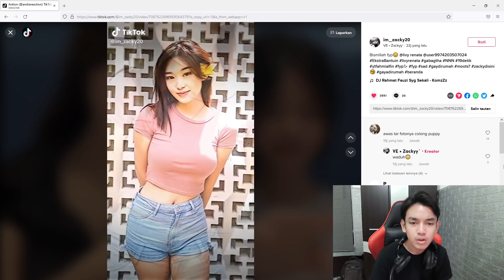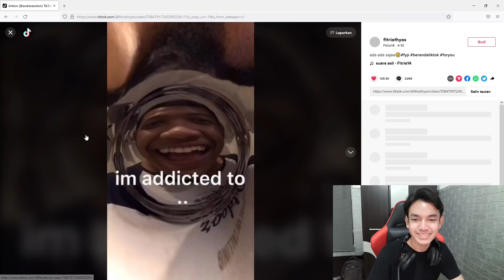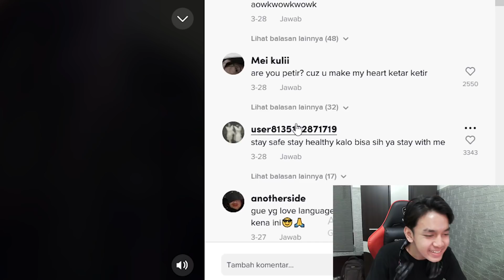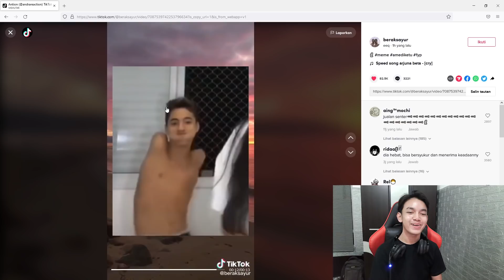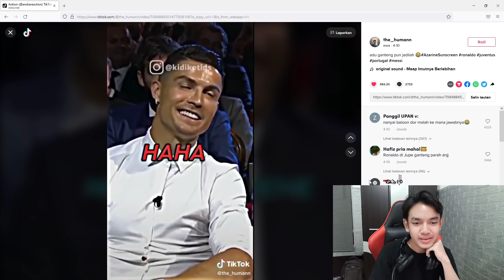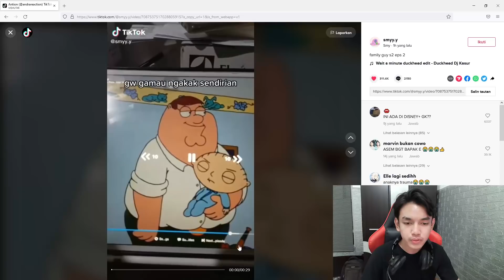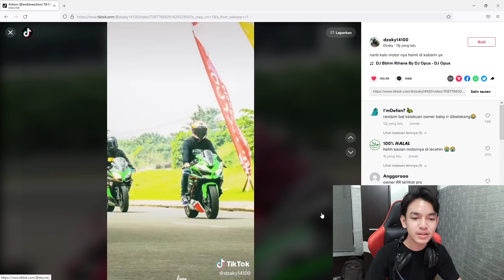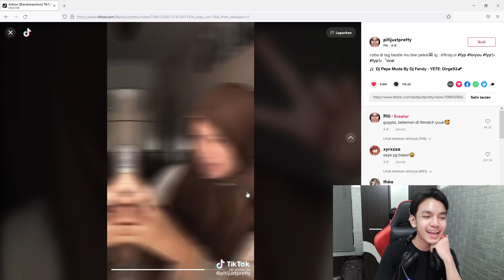DISINDIR GANTENG PAS MAKE MASKER DOANG!? SINI GUA KASIH PAHAM!!🤣 - ANTION #5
DIBILANG GANTENG PAS MAKE MASKER DOANG!? SINI GUA KASIH PAHAM!! - ANTION #5
Pada pusing belajar? mending nontonin videoku di youtube sama di tiktok siapa tau terhibur:D support terus channel Andra GZ bossku dan jangan lupa juga, apa itu? subscribenya temen-temen🤣 Semoga kedepan semakin semangat gitu yakan bikin konten buat menghibur kalian biar seperti panutan kalian Eks Sam, Frontal, William Gz, Efdewe
Nih buat yang nanya gw pakek hp apa
•📱 : Asus ROG Phone 3